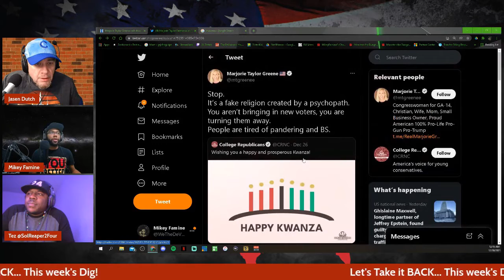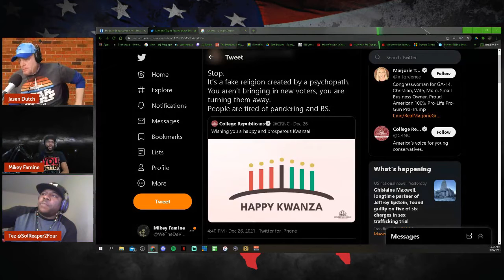The Dig on Kwanzaa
As Americans observe the Karamu feast on Dec 31, we explore the history and principles of Kwanzaa. Where did Kwanzaa come from?  Is it a religion as Marjorie Taylor Greene suggests? Why is this holiday ridiculed and mocked? We are joined by activist Cortez Branch to discuss.